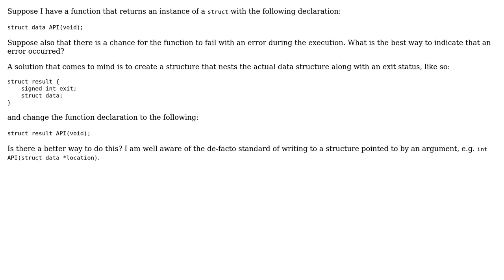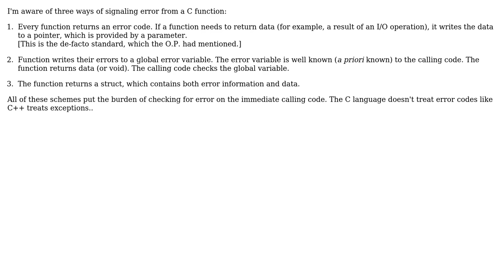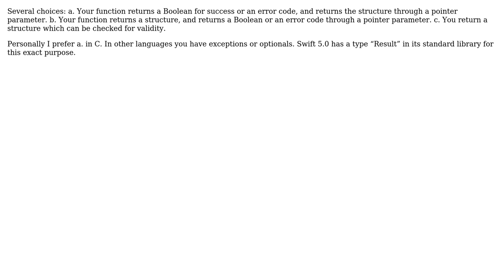Practical way to indicate an error from a function that returns a stuct instance?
Software Engineering: Practical way to indicate an error from a function that returns a stuct instance?

With thanks & praise to God, and with thanks to the many people who have made this project possible! | Content (except music & images) licensed under CC BY-SA | Music | Images & others | With thanks to user Paul92 user Nick Alexeev user gnasher729 user bool3max and the Stack Exchange Network Trademarks are property of their respective owners. You are responsible for your own actions.